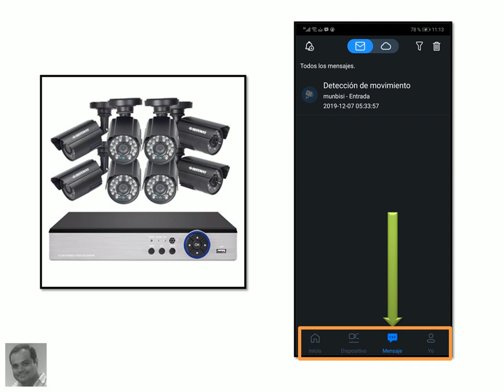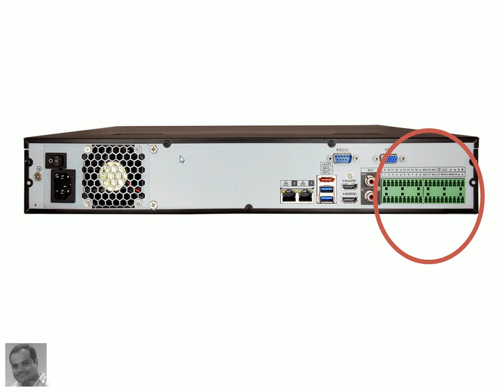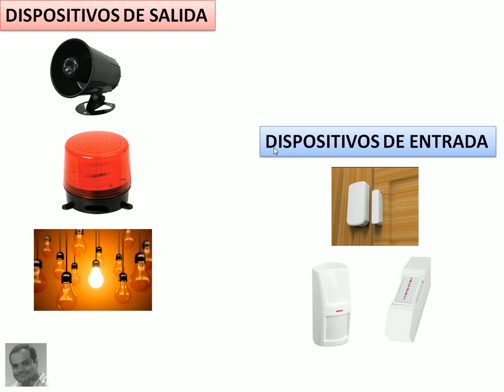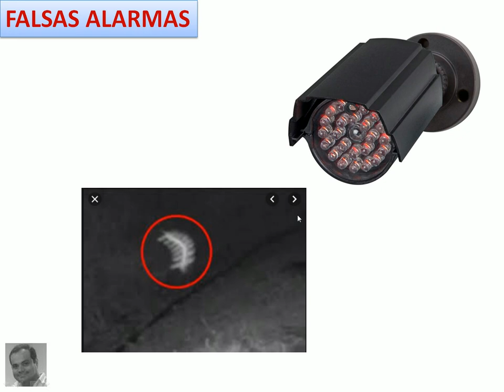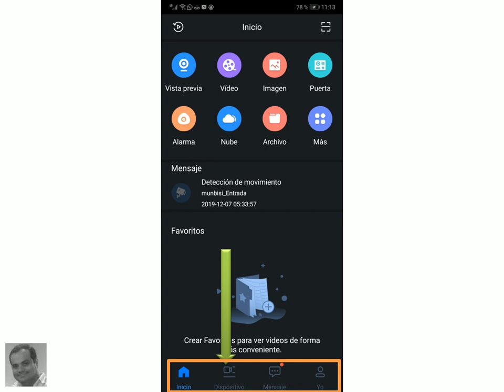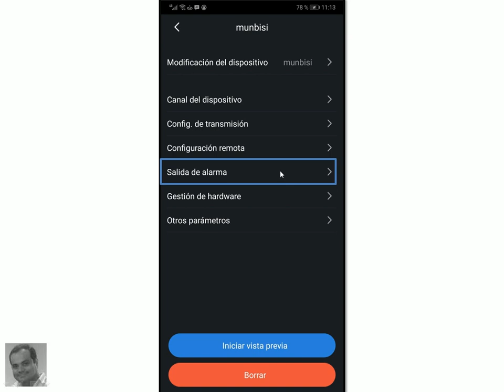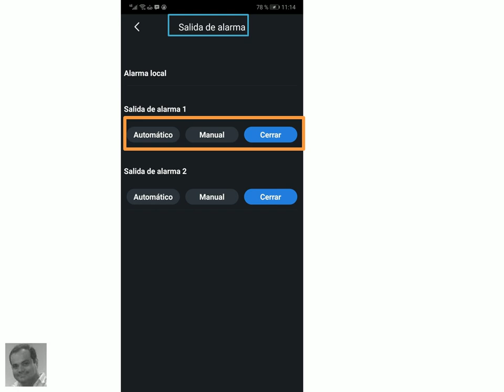Grabador + ALARMA, introducción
introducción de los dispositivos (sirena, foco, estrobo, boton de pánico etc) y funcionamiento de grabador (DVR, NVR), con alamra

Guayaquil - Ecuador